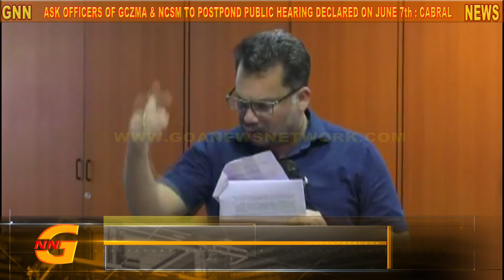GNN NEWS I MLA ASK GCZMA TO SCRAP CRZ 2011 NOTIFICATION, GCZMA & NCSM KEPT PRESENTATION TO MLA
GNN (Goa News Network) keeps you updated round the clock,  with breaking news from GOA & around the Country. We provide credible and reliable news in Full HD.